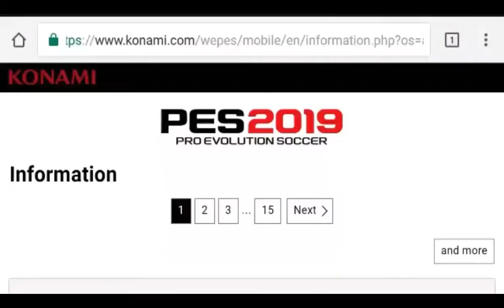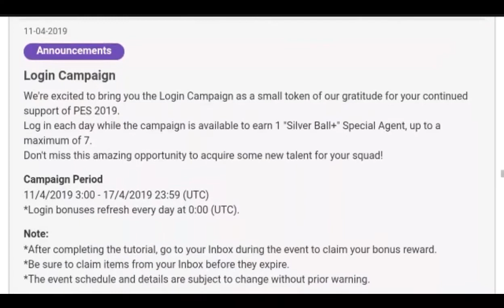Upcoming Today New Event, BoxDraw & All Details in PES 2019 Mobile || PES Galaxy Mobile